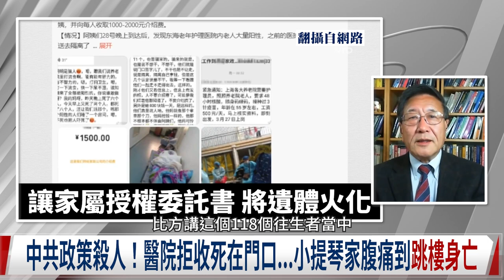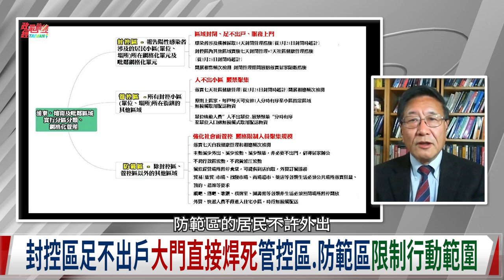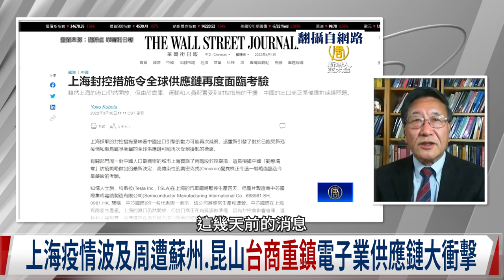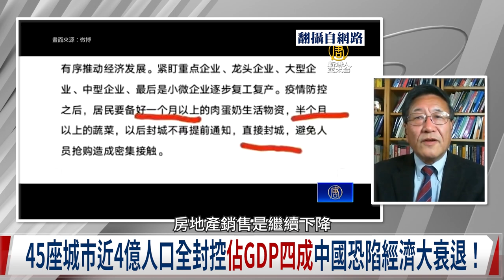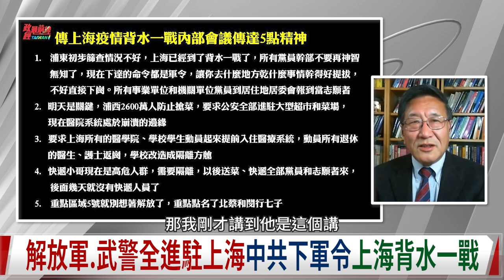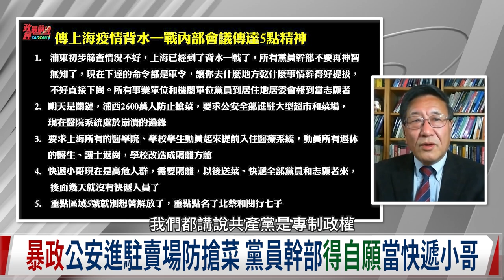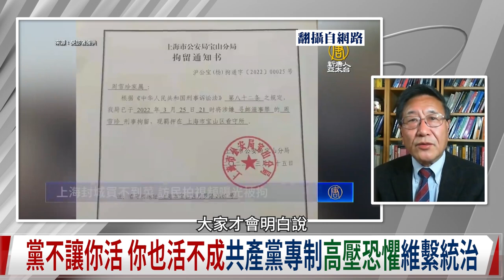程曉農博士專訪:精準抗疫模範生-上海竟封城!為何中國疫情會如此嚴重?民怨可撼動中南海? 清零政策雜音出 習近平輸不起的戰役。220420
時事議題:註定失敗的清零 習近平輸不起的戰疫
愚蠢封城天翻地覆 目標420前清零 上海人譏”掩耳到零”
解放軍武警全進駐 軍令齊下背水一戰 習近平輸不起的戰役
繁華上海宛如死城 核酸檢測爆造假 疫情數據由黨指揮?
中國經濟重鎮鐵腕封 4月GDP掉6% 電子供應鏈大衝擊
民怨可撼動中南海? 清零政策雜音出 中共苛政猛於虎現形